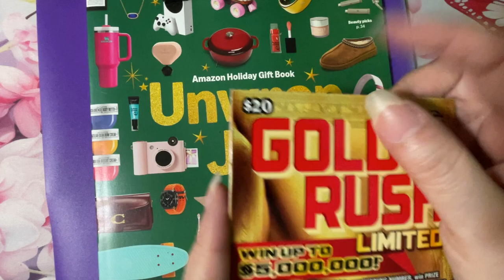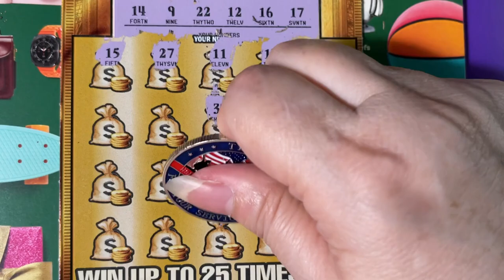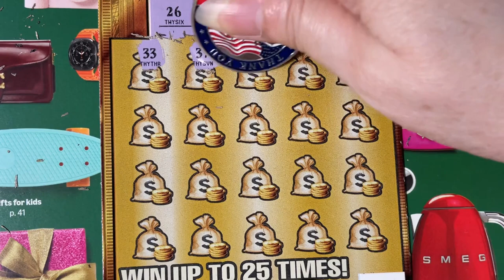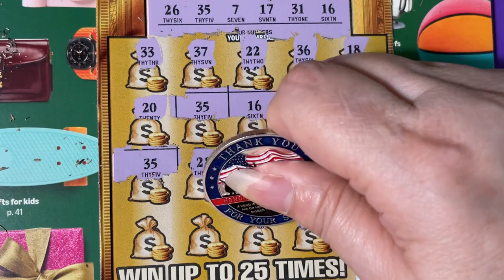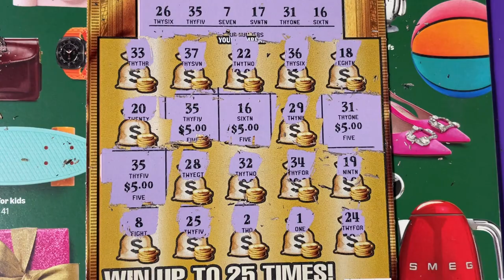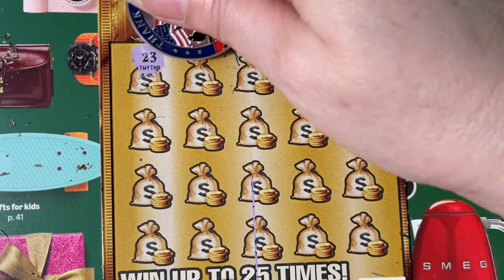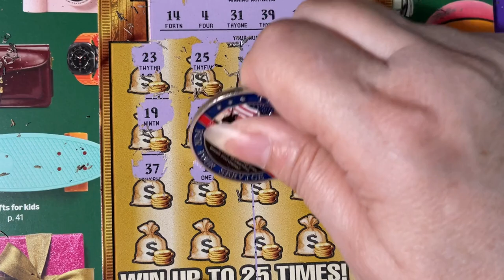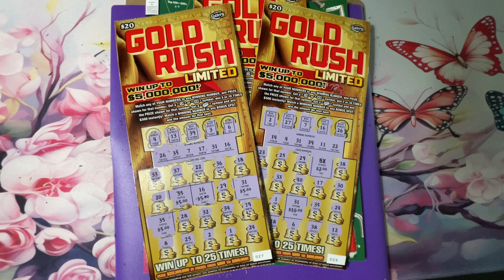Gold Rush LTD 26 - 28